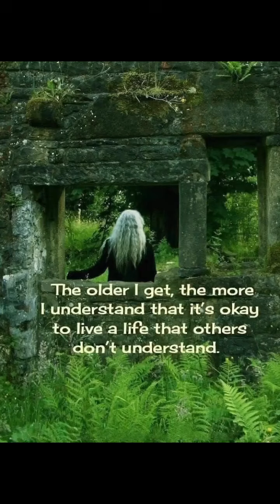Forever blessed be dear ones… I wish you a lovely pleasant day everyone…❤️~Moose~ ᛗᛟᛟᛊᛖ#themoosepage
Forever blessed be dear ones… I wish you a lovely pleasant day everyone…❤️ ~Moose~ ᛗᛟᛟᛊᛖ themoosepage blessed be